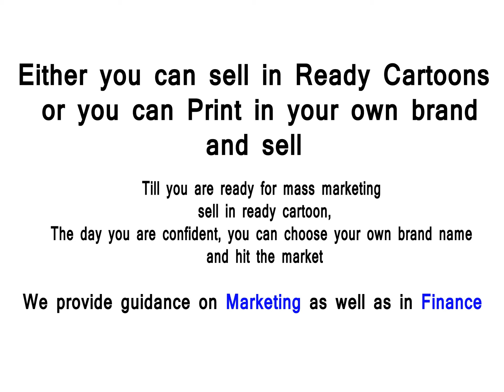Bindi Work || Work From Home || Be your own Boss Enjoy the Prosperity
Buy in wholesale sell in retail
Mint Money
Ghar se kaam kariye aur paise kamiye
We provide you loose binidies
Just pack it in yor brand and sell it (mint Money)